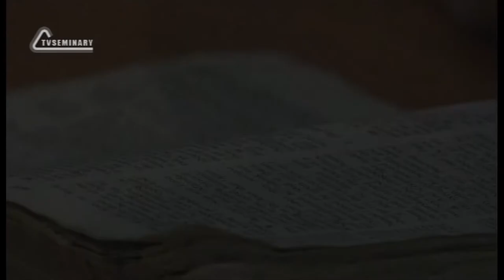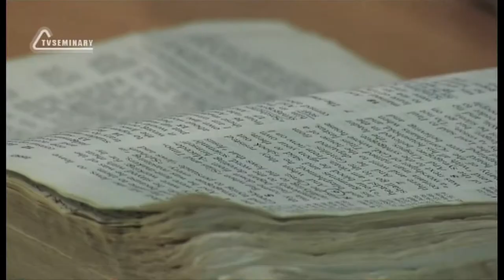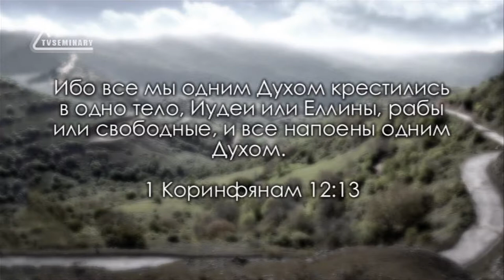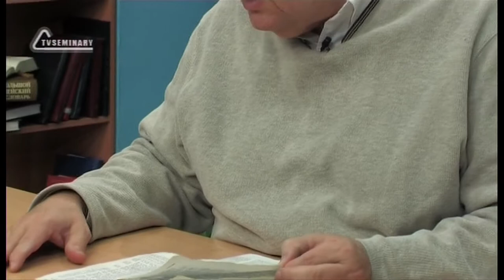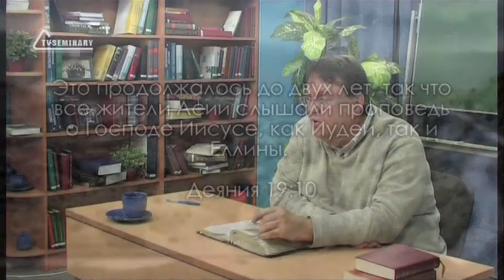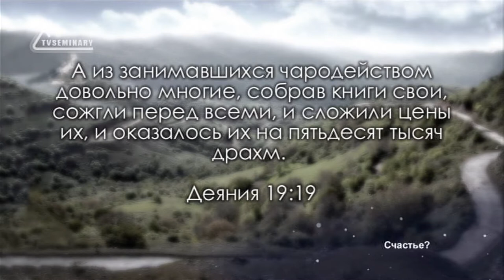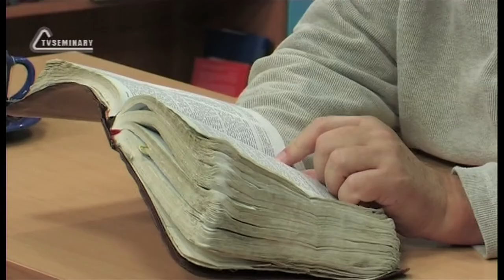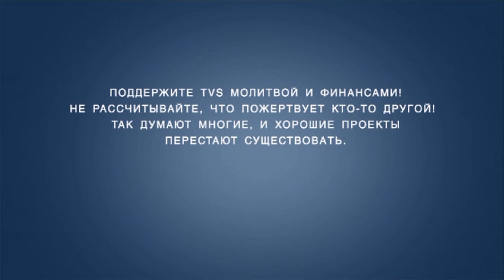BS232 Rus 33. Павел в Ефесе (Деян. 19:1-4) (Closed)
В этой лекции преподаватель Ронни Стивенс говорит о наставничестве и ученичестве. В 19-ой главе Павел спрашивает Ефесян о Святом Духе. В этой главе мы узнаем о том, что после крещения Ефесяне заговорили на иных языках. Это событие вызывает споры среди христиан: предмет их спора - крещение Святым Духом. Ронни Стивенс пытается объяснить аргументы участников спора.